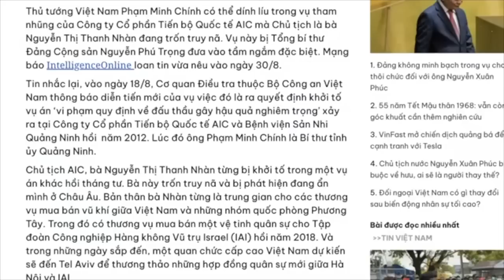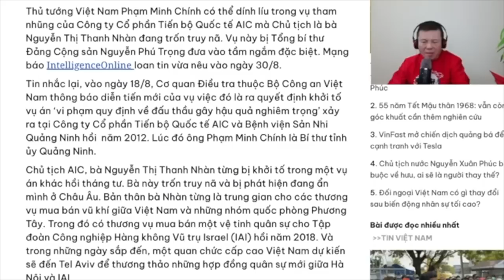Phạm Minh Chính có vào lò của Nguyễn Phú Trọng?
Rất cần CĐM đóng góp vào quỹ pháp lý của Phil Dong vào các vụ kiện dân sự:

Phil Dong viết sách :
eBooks của Tác giả Phil Dong trên kệ sách của Google Books:
Ngoài ra:
2. eBook kinh doanh, kiếm tiền:
3.eBook về cuộc sống và định cư Canada.